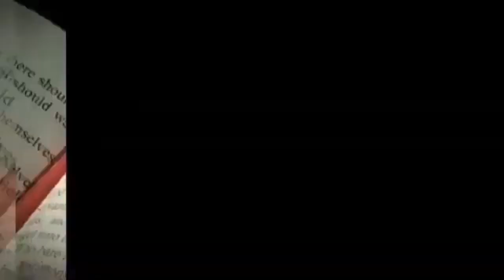RC Weekly Announcements: 03/31/2024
RESTORATION CENTRE:
~SUNDAY 10AM Worship Service~
Resurrection Sunday 10AM Worship Service

WATCH LIVE:
Facebook: Restoration Centre International Ministries
X: RCBC Media
YouTube: RCBC Media Ministry
2024 Theme: "The Year of Manifested Visions"
WE ARE:
Apostle Thomas E. Keys, Jr., Lead Pastor
& Co Pastor Simone H. Keys
Restoration Centre International Ministries
LOCATED AT:
3200 Schuler Drive - Bossier City, LA 71112